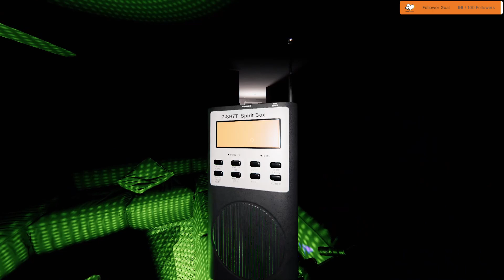Phasmophobia After RE4 Demo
Sorry for the loss of audio near the end of the stream. I just aimed for all of the weeklies and then to get over 60K in cash. The beginning of the stream is its own separate video called "Chainsaw Demo - Resident Evil 4 Remake" which is also in its own playlist now ready for when the game drops in full on 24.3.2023!!!